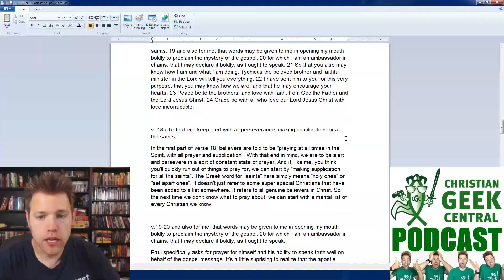The Nevers, Episode 1 - CHRISTIAN GEEK CENTRAL UNCUT REVIEW